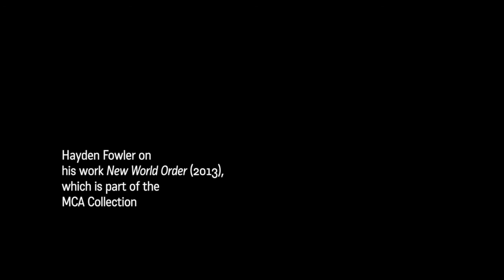Hayden Fowler on 'New World Order' in MCA Collection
Hayden Fowler discusses his work New World Order (2013), which is part of the MCA Collection.